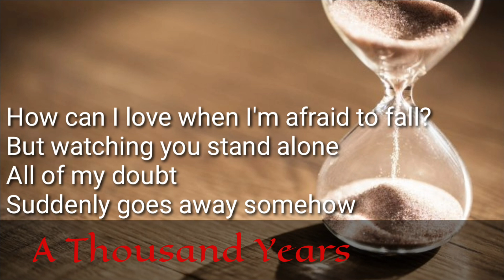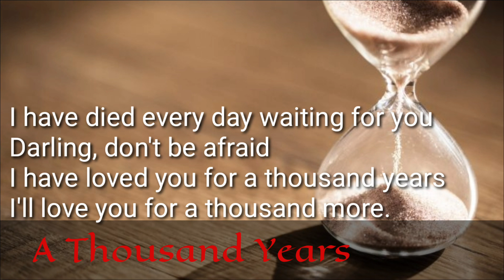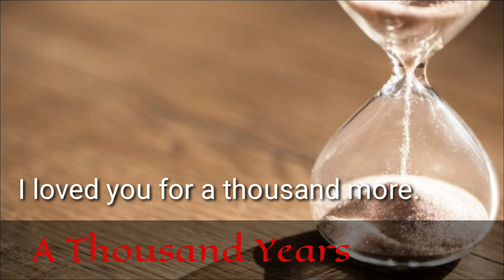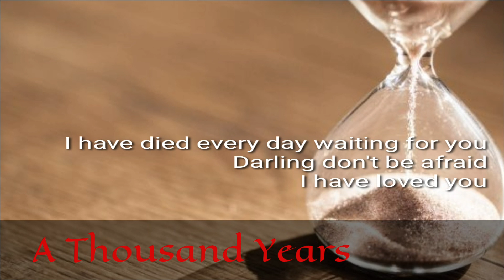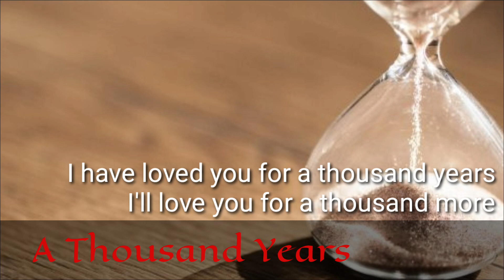A Thousand Years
Eric Concepcion cover,